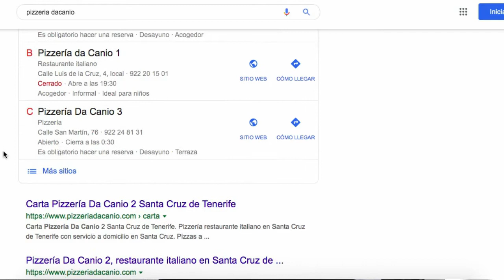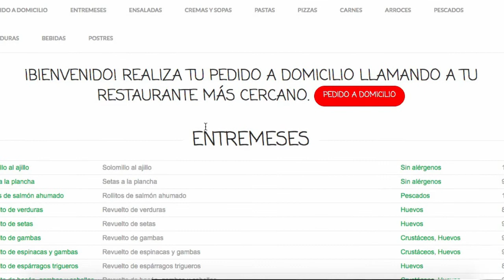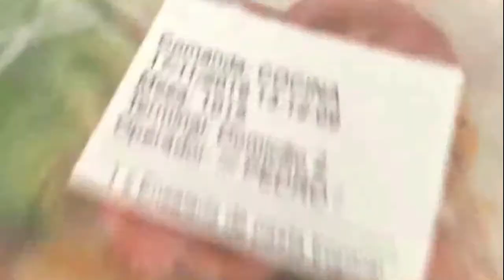🏝🇮🇨🍕COMER EN SANTA CRUZ DE TENERIFE - DA CANIO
Un lugar muy recomendado para comer en Santa Cruz de Tenerife, es el Restaurante pizzería Da Canio, no lo digo yo (que también jajaja) sino la gente que hace cola o las decenas de pedidos a domicilio.